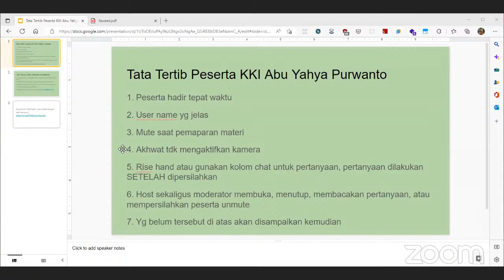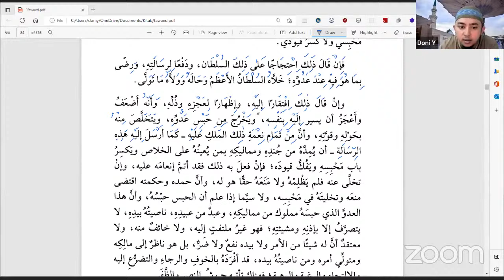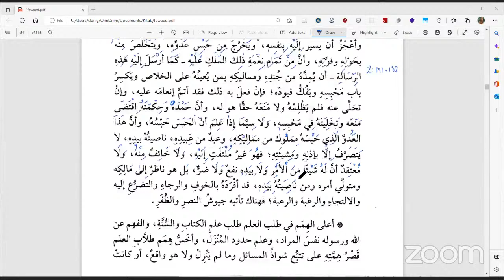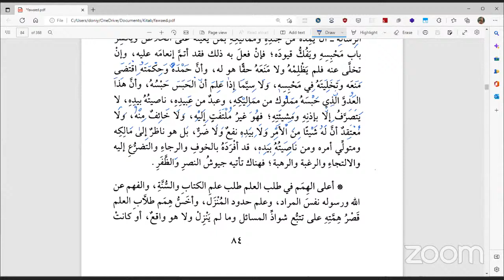Jalan Meraih Pertolongan Allaah 'Azza wa Jalla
🕌 KKI (Kelompok Kajian Islam) Al Ikhlas 🕌
Mengundang Ikhwah Fillaah untuk bergabung mengikuti Kajian Islam Ilmiah Online via Zoom, yang In Syaa Allaah dilangsungkan pada :
🗓️ Senin, Malam Selasa, 4 Juli 2022
🌤️ Bada Shalat Isya
⏰ 20.00 - Selesai
☀️ Kajian Terbuka Untuk Umum
👤 Jama'ah Ikhwan dan Akhwat
👳🏻‍ Pemateri : Al-Ustadz Abuyahya Purwanto (narasumber Kajian Aqidah MQFM) -Hafizhahullahu Ta'ala-
📜 Judul : Jalan Meraih Pertolongan Allaah 'Azza wa Jalla
💻 LIVE : ZOOM⁣

password (apabila diminta): bbm

Insya Alloh disiarkan juga via YouTube Channel: KKI AL IKHLAS